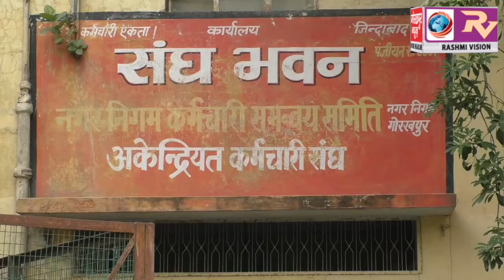अपर नगर आयुक्त की अध्यक्षता में सकुशल संपन्न हुई नगर निगम कर्मचारी समन्वयक समिति का चुनाव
अपर नगर आयुक्त की अध्यक्षता में सकुशल संपन्न हुई नगर निगम कर्मचारी समन्वयक समिति का चुनाव, सर्व सम्मति से निर्विरोध चुने गए सभी पदाधिकारी और कार्यकारिणी सदस्य